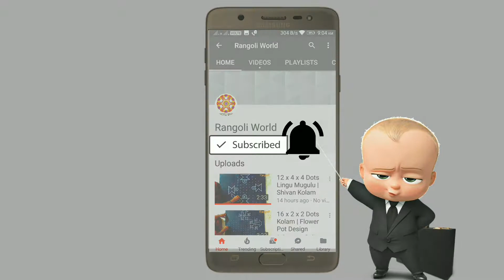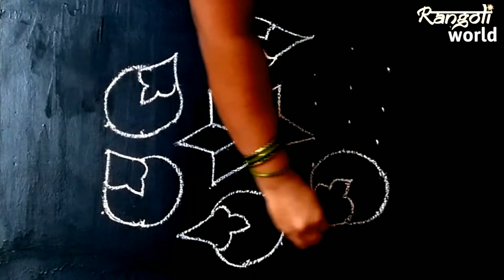Brinjal Kolam | 9 x 5 Dots Step By Step Kolam